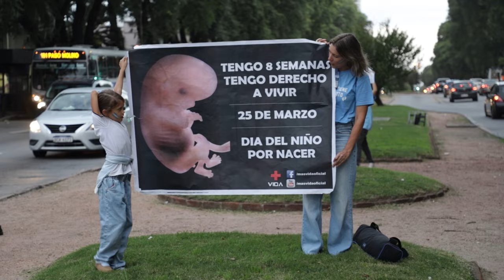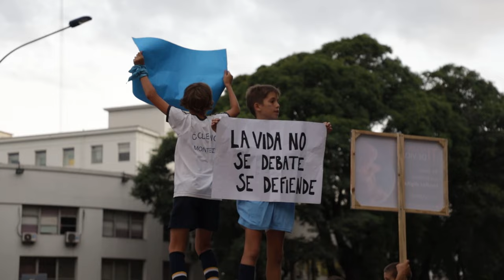ICM Noticias - Día del Niño por Nacer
El lunes 8 de abril se conmemoró el Día del Niño por Nacer y decenas de personas se manifestaron en el Obelisco de Montevideo para promover y defender la vida humana.